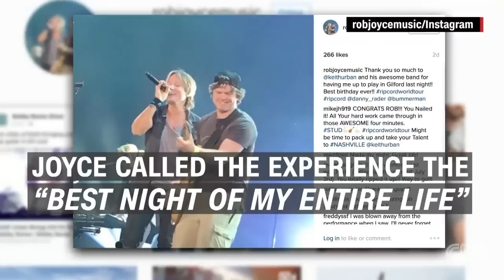Keith Urban shocked by fan's guitar skills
Country musician Keith Urban was stunned at a recent concert when a fan from the crowd ripped through a rendition of his song "Good Thing" on guitar.